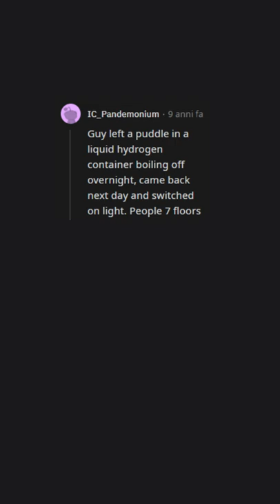Scariest Moments In The Science Lab (r/AskReddit)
Scariest Moments In The Science Lab